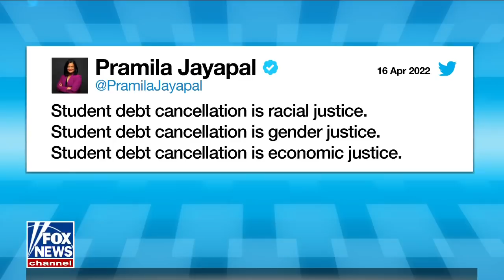Charles Payne: This whole thing is a sham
Fox Business host Charles Payne joined 'Fox & Friends' to discuss the potential move to cancel student loan debt ahead of the 2022 elections.
CHARLES PAYNE: Who owns this... debt? 59% Asian students 67% Hispanic, 70% white. Where is the racial justice? Where's the racial justice that she is talking about? Let's go to her... district. I checked out her district last night, 4.8% black people in her district. Who is she really helping in her district? 73% white, over 60% graduation rate, more than double the national average. It is a gift to her white donors. One more thing... Who are her donors? Try Microsoft, number one donor. You know how many black people who work for Microsoft? You can go down to the next train station and find more. 3% are managers. It's one of the largest corporations in the world. Now here's the problem, they keep saying well, black people have more of a percentage... It's harder to pay it back. That's not... the college loan. That's society. That's Microsoft. That's progressive corporations who will write a check to a bogus organization and buy six million dollar house instead of really hiring people, training people. They're the ones who don't believe in black people... The whole thing is a sham.